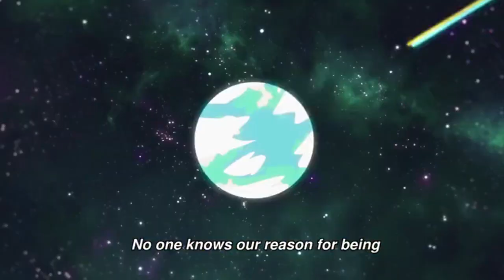[Pop Team Epic] "STOP YOUTUBING" - Sparta Stark JE Remix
NO BGM p sure
Xc is losing motivation for these :(
Visuals unfinished because Veg kept crashing + I got too lazy

I have like over 10 unfinished videos that I might make an entire video for

Autotune in the outro was made by tomz
Source is Pop Team Epic
Base is Stark JE by Jario

sparta remix, sparta, remix, pop team epic sparta remix, pop team epic, anime, fortnite, spiderman, cartoon, anime edit, edit, animation, music, music remix, meme